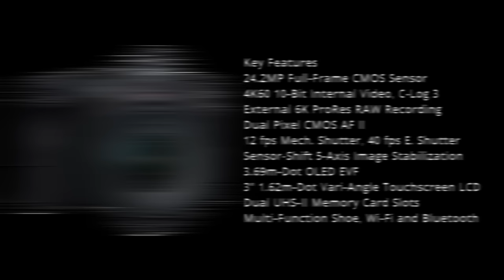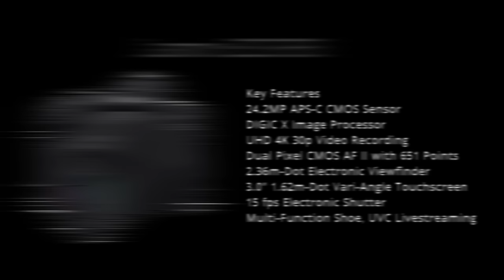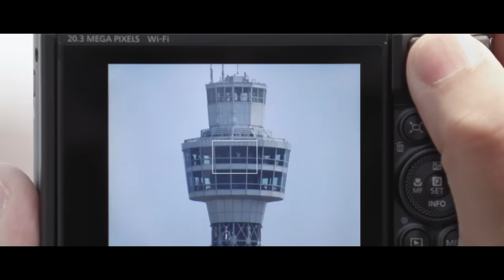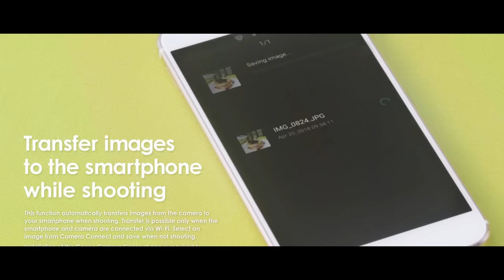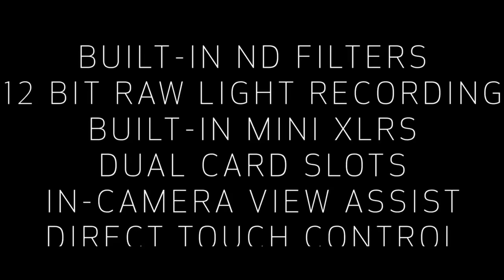CANON CAMERA কেনার সময় অবশ্যই সাবধান। CANON কোন ক্যামেরা কি কাজের জন্য ?। PHOTO VISION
DSLR Camera List: canon eos 200dii, canon eos 90D, Canon 5Div, canon 1Dxiii

Canon R List: Canon R, canon R3, Canon RP, canon R5, Canon R6, Canon R7, Canon R8, Canon R10, Canon R100

Canon M List: Canon M50, Canon M50ii, Canon M6, Canon M6ii

Canon C list: Canon C70, Canon C100, Canon 100ii, Canon C200, Canon C300, Canon C500